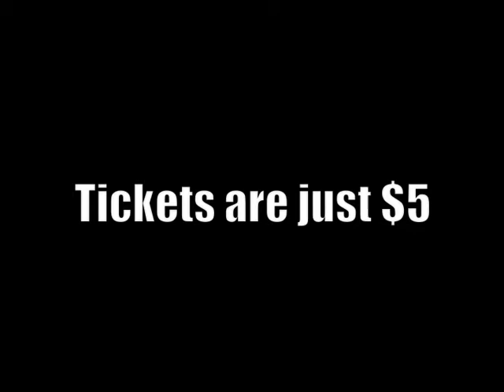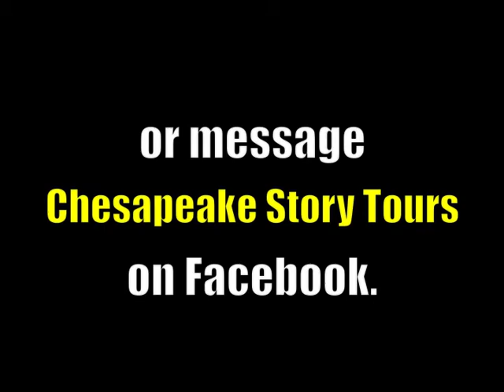Pirate Tale Promo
Come join us on Feb. 24!